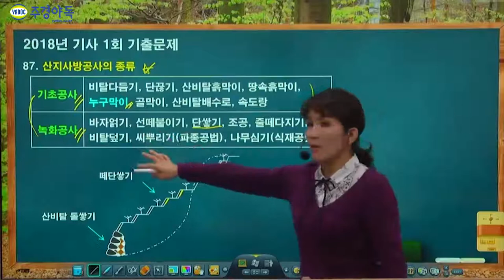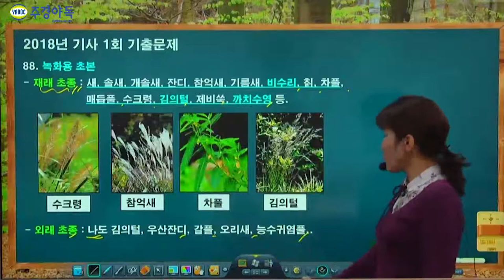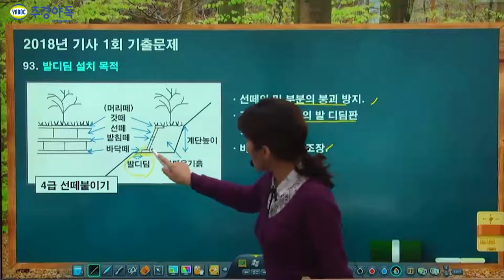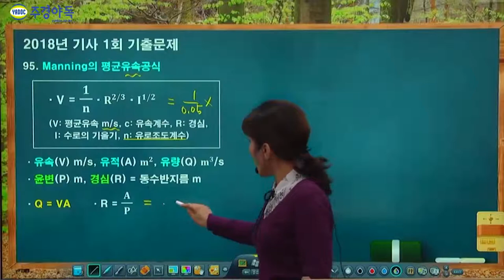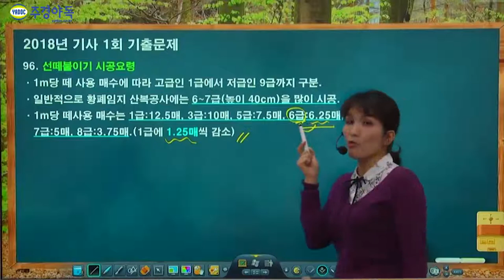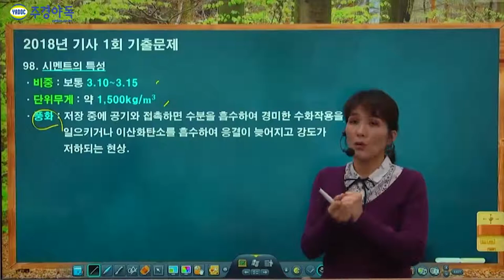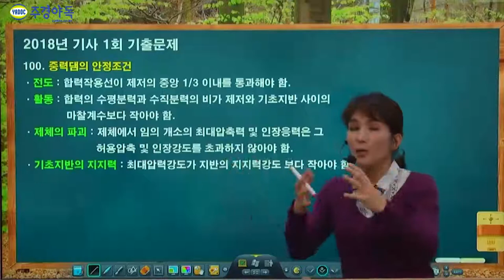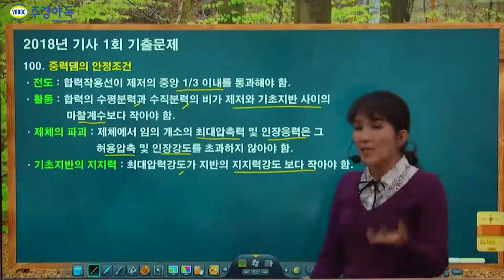산림기사 필기시험 최신기출문제 2부인데 이걸 안 보고 간다고?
외울건 꼼꼼하게 확실히 외우자!
중요한 건 필기하는 습관을 들이자!

산림이 우리에게 주는 혜택만큼 저도 드리겠습니다.

지금부터 산림의 세계로 들어가 보실까요? GOGO
*2부 영상까지 잘보셨나요? 도움이 되셨으면 좋겠습니다*

산림기사,산림기사필기,산림기사실기,산림기사기출문제,산림기사1차필기,산림기사2차실기,산림기사독학,산림기사인강,산림기사학원,산림기사동영상,산림기사교재,산림기사책,산림기사자격증,산림기사난이도,산림기사주경야독,주경야독